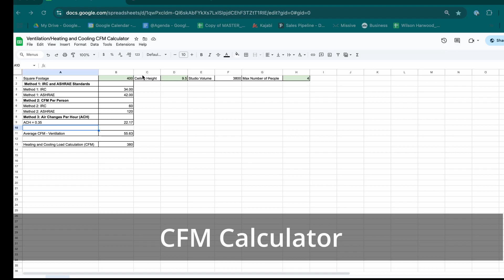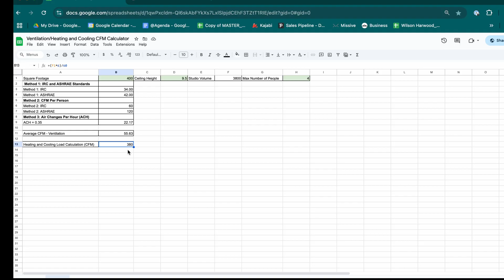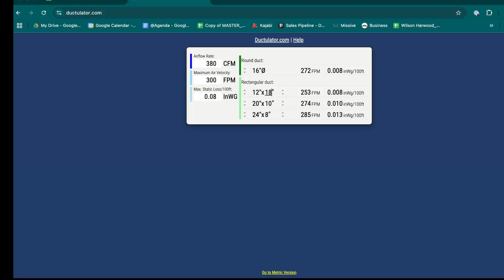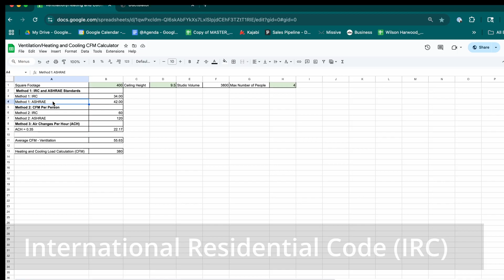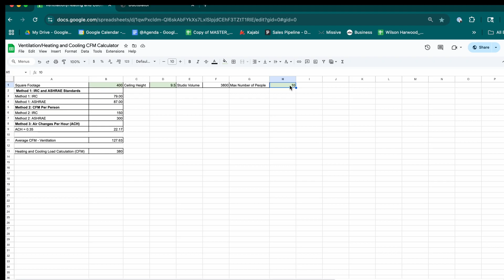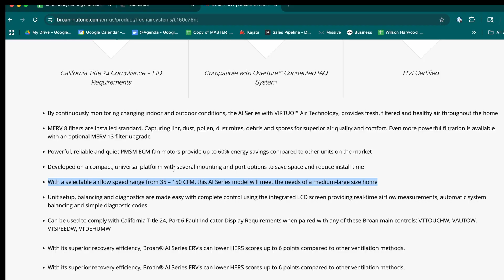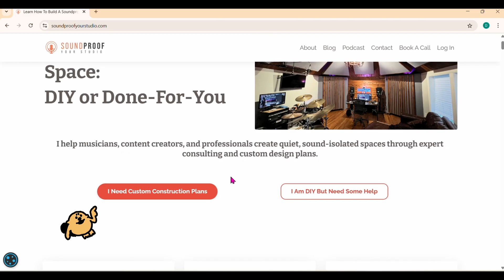Recording Studio HVAC Design Air Speed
🎙️ Your Studio Sounds Great—Until the HVAC Kicks In? 😱

WHOOOOSH! That noisy airflow could be ruining your takes. In this video, I break down how to calculate the perfect air speed for your soundproof HVAC system, no engineering degree required.

Learn how to:
✅ Keep air noise OUT of your recordings
✅ Use a ductulator like a pro
✅ Pick the right duct size
✅ Avoid the dreaded Darth Vader vent sound
✅ And why ductless systems might just be your best friend

If you care about recording clean, quiet audio, this is the video for you.
🎧 Don’t let your HVAC system become the loudest member of your band.

👇 Hit play, take notes, and let’s make your studio whisper-quiet.
👉 Want expert help? Book a Clarity Call or join our Free Soundproofing Workshop!

Home Recording Studio: Build It Like The Pros by Rod Gervais
Home Recording Studio Design by Philip Newell
Master Handbook Of Acoustics by F. Alton Everest and Ken Pohlmann

Introduction  - 00:00
Understanding CFM and FPM -  1:46
Maximum Air Speed Guidelines - 3:09
Calculating CFM for a Room - 4:06
Using Ductulator for Air Speed Calculations - 5:47
Ventilation System Sizing - 13:03
Selecting the Right Equipment - 14:21